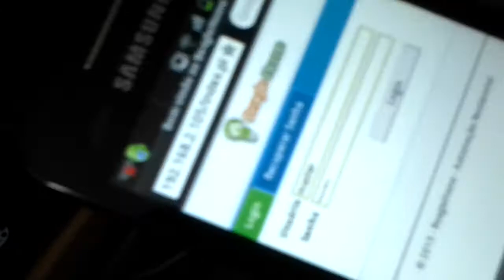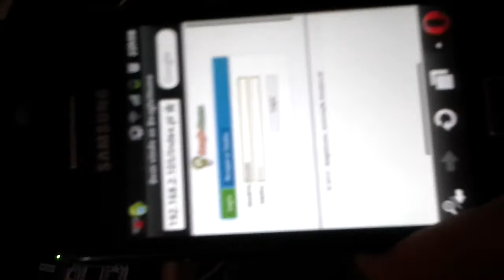BeagleBone - Control Led's by Internet and Smartphone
The beaglebone application is for home application. The first test was control Leds by Brownser .